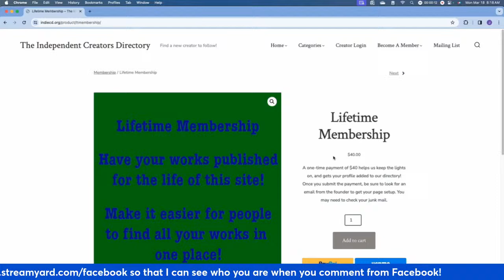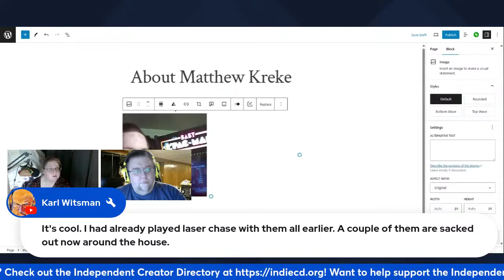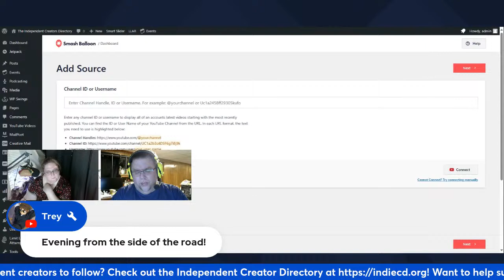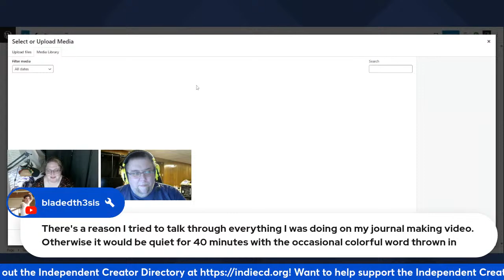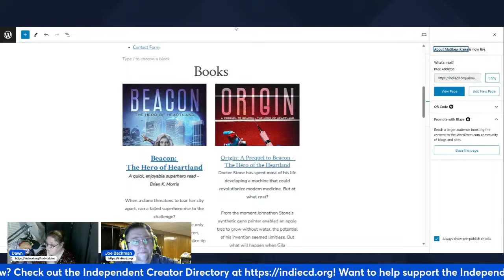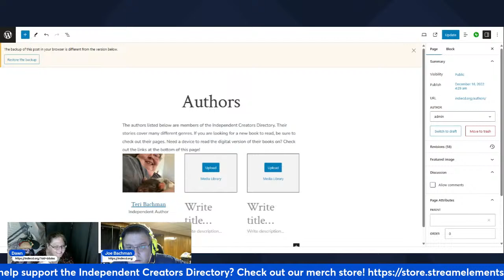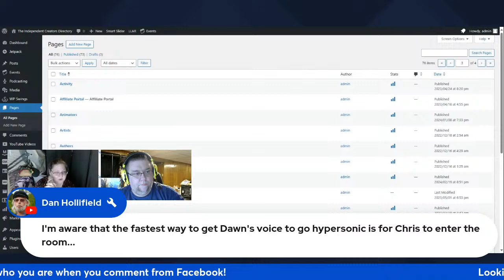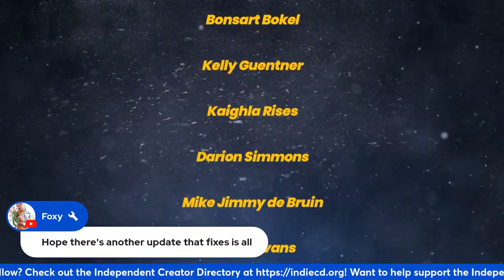Behind the Code 4-15-2024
It's Monday and we have a new member that signed up for the Independent Creator Directory site so it is time to get their profile up and on there. Matthew Kreke is the latest member to join the Independent Creator Directory. Be sure to stop by and see what Matt has to offer!

So, stop in, chat, listen to the music of Dan Hollifield and Master Boot Record and be sure to drop your links to promote what you are doing.

This stream is part of the Independent Creator Directory. You can find out more about joining the Independent Creator Directory or just browse the great independent creators we have

The Independent Creator Directory would also like to mention the Rising Tide Broadcast Network, Indie Comics Network, and Madness Comics Network as great places to see live streams every day of the week at almost all hours of the day or night. Be sure to find their great creators on Facebook, YouTube, Twitch, and other streaming services!